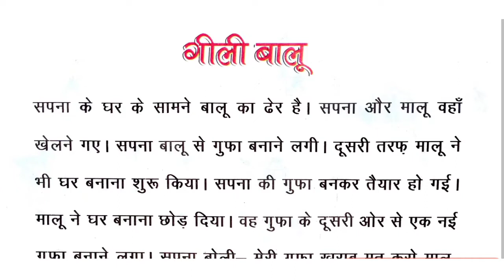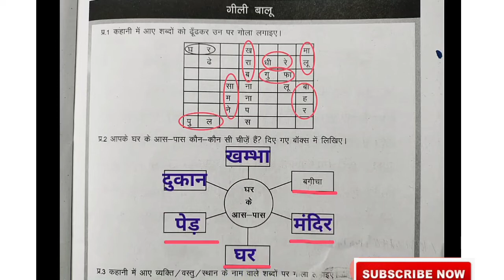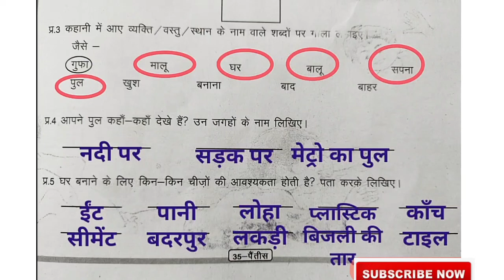गीली बालू | मिशन बुनियाद हिंदी कहानी | Geeli Baalu | Mission Buniyaad Hindi Story | Kids stories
गीली बालू | मिशन बुनियाद हिंदी कहानी | Geeli Baalu | Mission Buniyaad Hindi Story | Kids stories @padhoindia630